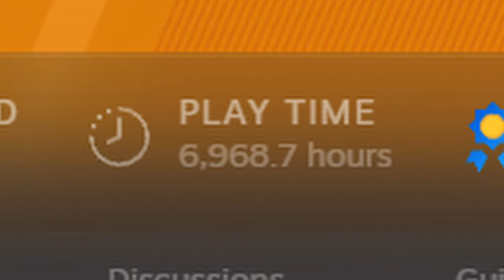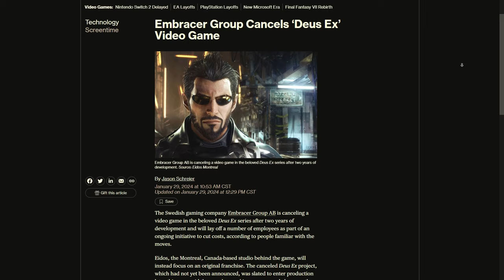Do I Create For Views Or For Myself?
Yo. I'm Matthew Kingpin. Today's video is about the conclusion I came to with how to cope with the ebbing and flowing admiration I have for Counter Strike, and how I plan to approach making content for this channel in the future. Hope you enjoy it!

Chapters:
0:00 When Your Passions Change, What is A Creator To Do?
1:50 At Least... That's What I Thought
4:07 What Does This All Mean For The Channel?
5:22 Concluding Thoughts
7:07 Post-Credits Scene

Music Used (In Order Of Appearance):
...And Snails - Auriplane
Theme of E-102 Gamma "γ" - Fumie Kumatani
Flower Of Happiness - Tenpei Sato
Finding Shapes In The Clouds - Jami Lynne
Valor Against All Odds - Pedro Silva

If you made it all the way to the end of the description, I just want to say thank you for watching and supporting the channel, it means a lot to me that you're interested in my existence :)